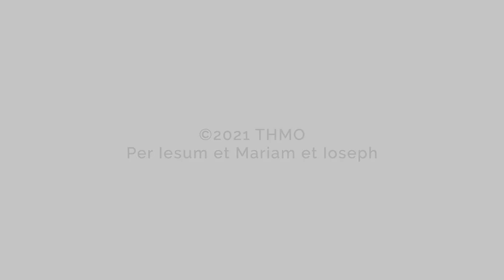AHFI's Global Family Evangelization - WEDDING BELLS!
73 couples wed and soon many more will keep the church bells ringing in Virac, Catanduanes as AHFI's Global Family Evangelization rages through this "storm island" of the Philippines.